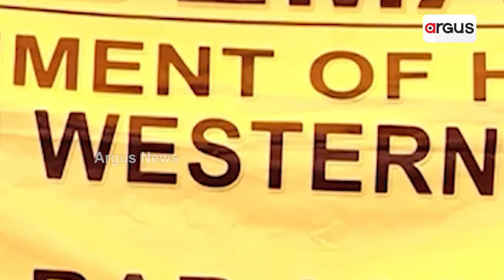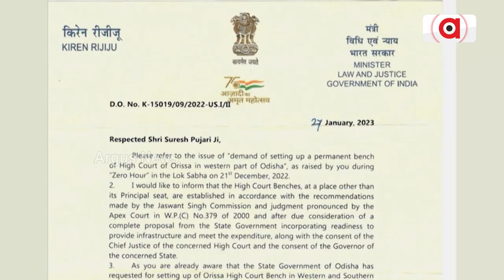Union Law Minister Targets Odisha Govt Over Establishment Of HC Bench In Western Odisha